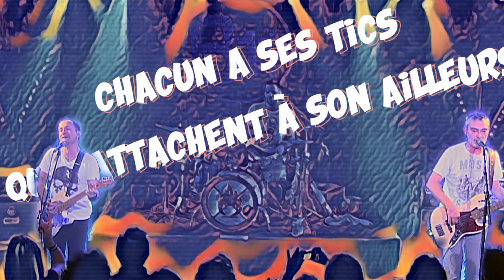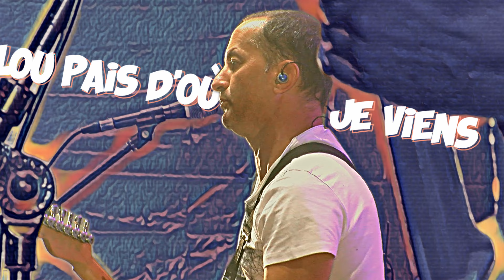Sangria Gratuite - Mon Accent 2024 (Clip Officiel)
MON ACCENT :
Paroles et musique (L.Delpech / D.Epi / P.Gibeaux)

Mon accent  c’est le soleil de ma planète
Je peux pas l’ôter comme une paire de lunettes.
Mon accent vous fait sourire oui c’est vrai,
Mais au moins pendant ce temps vous m’écoutez
Mon accent vous paraît différent, c’est idiot
Simplement, moi je bouffe pas la moitié des mots.
Chez nous c’est vrai c’est pas le parler de Versailles
On s’écoute, on gueule, on s’entend, on se chamaille.

Mon accent est une palette de couleurs
Qui habille les phrases dans des tons de chaleur.
Nous quand on parle on nous entend chanter
De l’Atlantique jusqu’à la Méditerranée.
Mon accent est ce qu’il est, voilà qui est dit
Vous avez compris qu’il arrivait du Midi.
Non, c’est pas non plus celui des Marseillais
Il nous vient des montagnes des Pyrénées.

Refrain
C’est pas que des mots, c’est pas que des mots
C’est la mélodie qui s’envole de ta bouche
Y’a aussi ta rythmique et ta touche.
Y’a de l’habillage dans nos babillages
Y’a pas que les mots, y’a pas que les mots
Y’a aussi la déco du langage.

Les accents sont les épices de la langue
Tu chantes pas pareil sur le terril ou sur la lande.
Et l’accent que tu portes sur ta tête
Se retrouve avec bonheur dans le mot « fête ».
Mon accent te dit lou pais d’où je viens
Je sais d’où tu es lorsque j’entends le tien.
Y’en a pas de mieux, de plus chic ou de meilleur
Chacun a ses tics qui l’attachent à son ailleurs.

C’est pas que des mots, y’a pas que les mots

Sangria Gratuite - Mon accent 2024